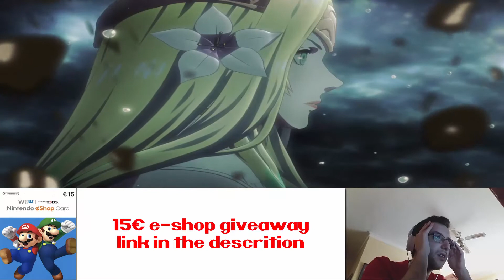Fire Emblem Three Houses Reaction(+GiveAway)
This game looks awesome, it's a shame that it was delayed